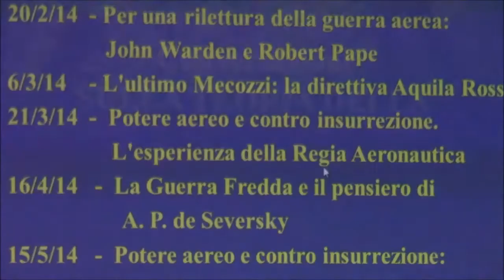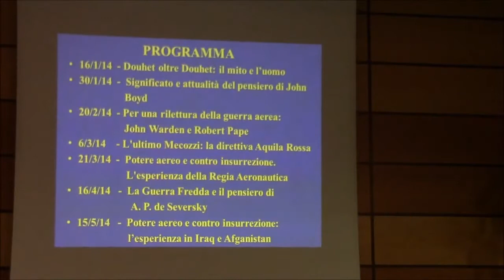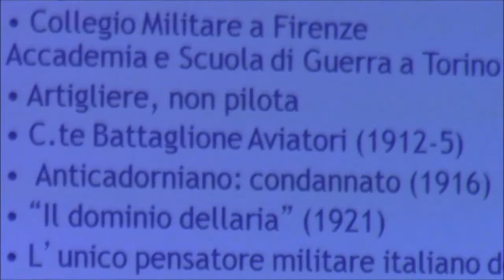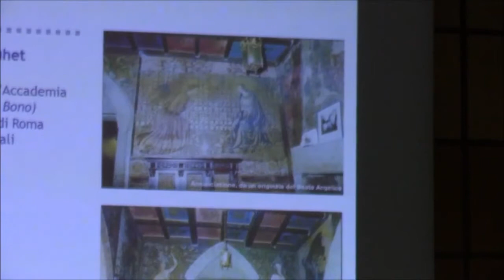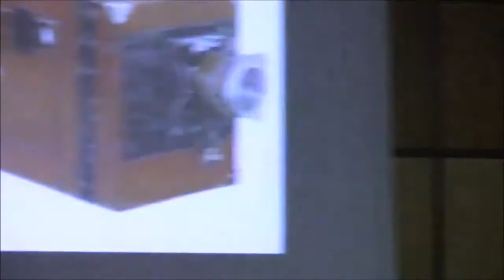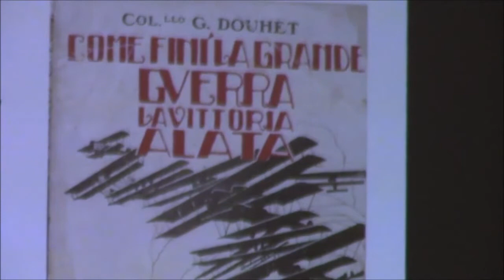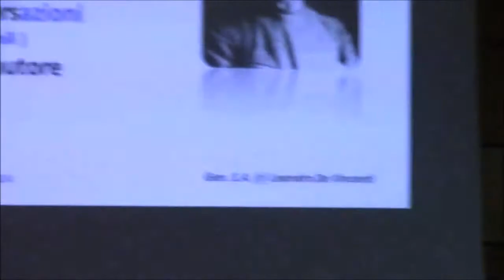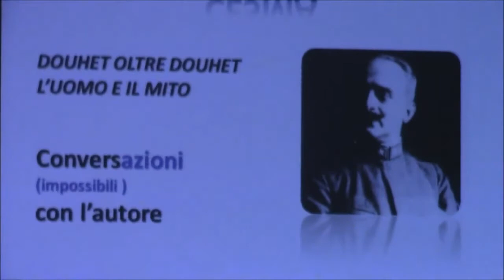Douhet oltre Douhet: il Mito e l'Uomo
Per il ciclo "Conversazioni sulla teoria della guerra, sulla strategia e sulla storia militare" : "Douhet oltre Douhet: il Mito e l'Uomo".
Roma, Casa dell'Aviatore, 16/01/2014